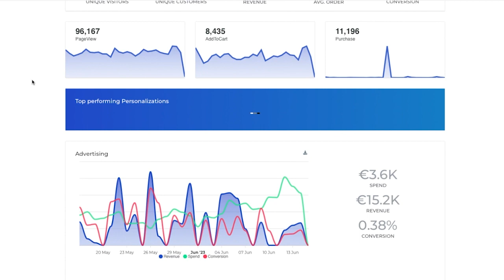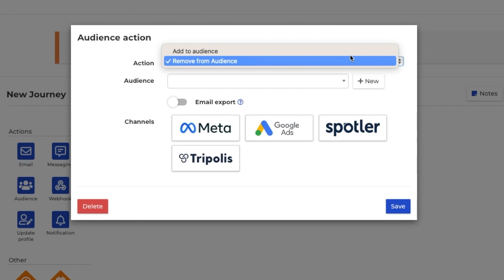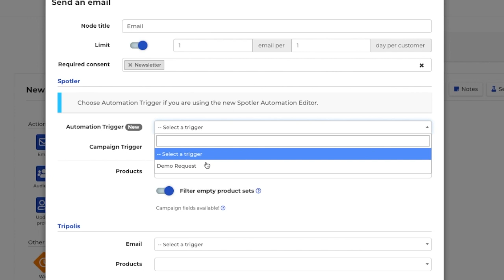Ep. 2. Customer Data Platform: El gran orquestador de la era cookieless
En esta charla con NIcolas Tabourdeau, Country Manager en España de Spotler, exploraremos los desafíos que enfrentamos los equipos de marketing en la era cookieless y destacaremos la relevancia fundamental de los CDPs para mantener una visión unificada de los clientes y lograr una activación omnicanal efectiva.

Si aún no estás alcanzando tus objetivos con tus campañas de email marketing, visita y 🔓 desbloquea todo el poder del vídeo en email en tu estrategia de lead nurturing.

¿Quieres participar en nuestros podcast en directo a través de Zoom y enterarte de quién será nuestro próximo invitado?